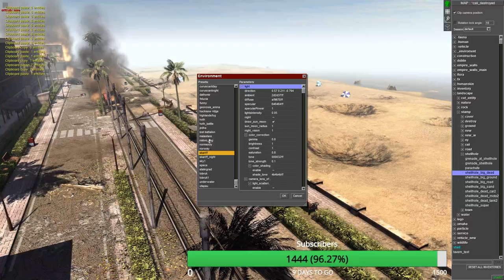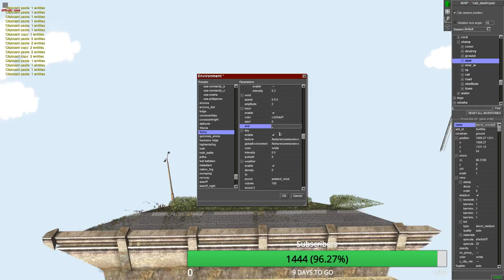Destroying California 1944 ! Livestream - Men of War - Ultimod PART 4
Lets Destroy California !